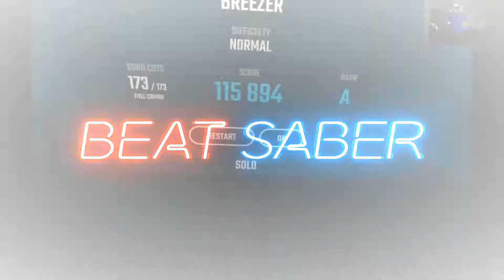Stress relief with BeatSaber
Cutting down some cubes after some snack.
DO NOT watch!